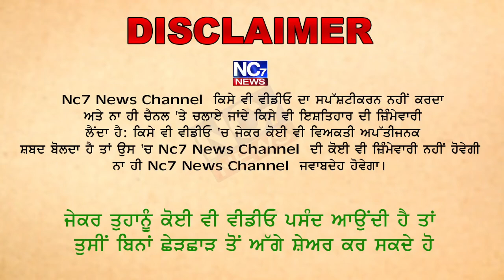Amritsar ਚ ਵੱਡੀ ਵਾਰਦਾਤ ਕਰਨ ਵਾਲੇ ਵਿਅਕਤੀ ਨੂੰ ਪੁਲਿਸ ਨੇ ਕੀਤਾ ਕਾਬੂ || Amritsar news